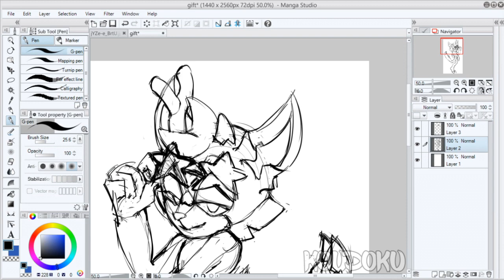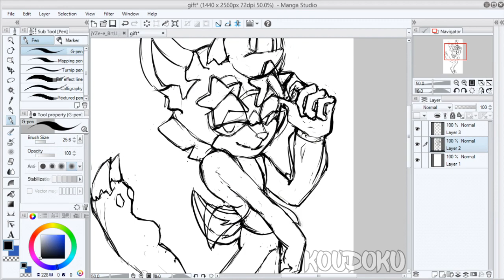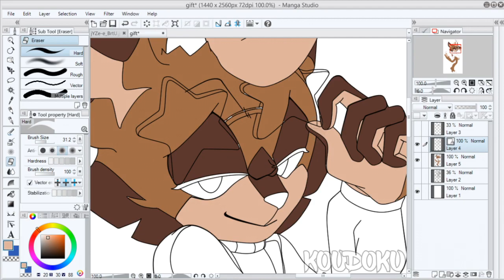SpeedPAINT gift for WINNER in lottery)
Спасибо за участие в лотерее) Твой персонаж просто прекрасен и рисовать его одно удовольствие)

Character is not mine.

Programms:
Manga Studio 5.0